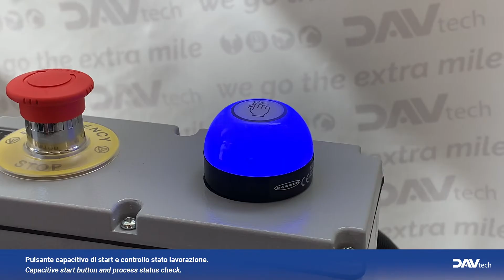Rheolube 362 volumetric dispensing system | Sistema dosaggio volumetrico grasso su parti automotive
Nye Rheolube 362 dispensing system on automotive parts, equipped with 3 x DAV 200 DAV Tech metering valves, mounted on a rotating nest.

Dosatura volumetrica grasso Rheolube 362 su componenti automotive, 3 valvole volumetriche dispensano una serie di punti controllata sul pezzo tramite un posaggio messo in movimento da un motore servo-controllato.